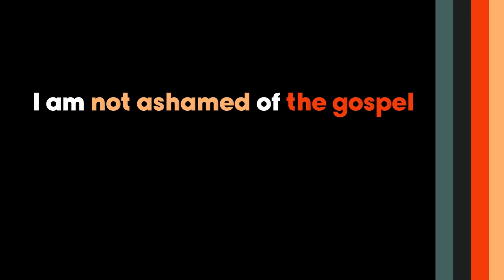Powerful Gospel: My Testimony - James Garner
To encourage and equip one another in love to know Jesus and make Him known.